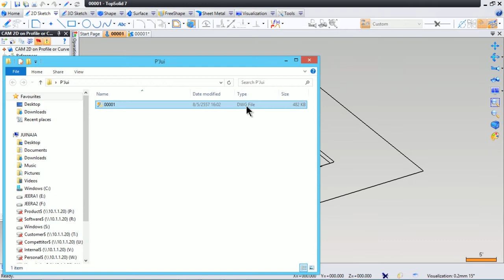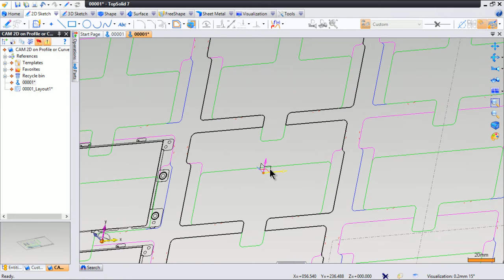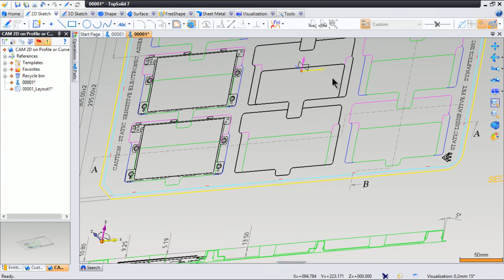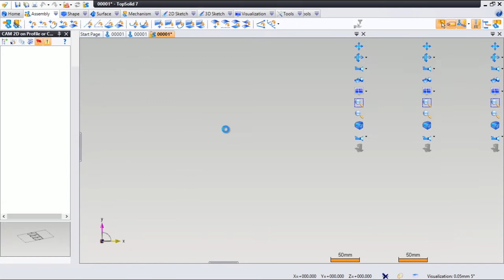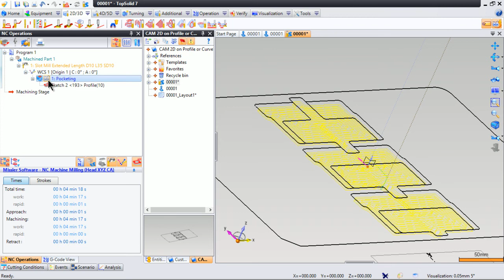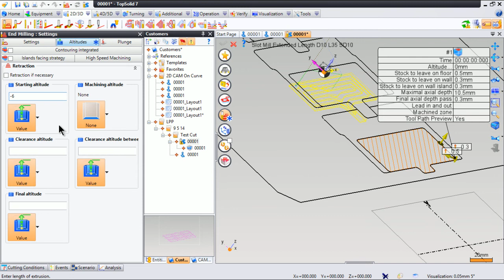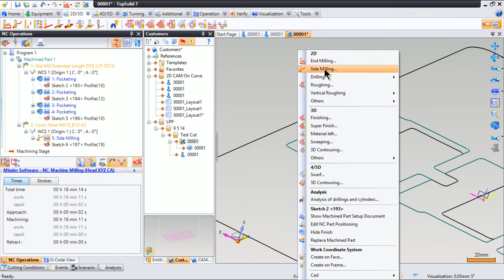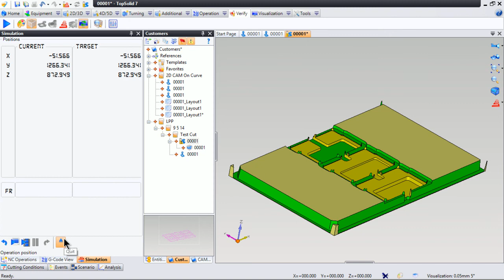Topsolid7.8 : CAM 2D On Profile or Curve